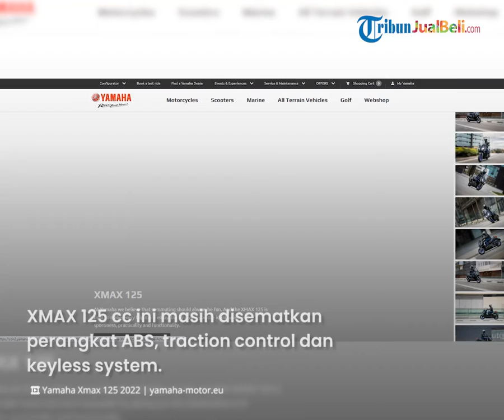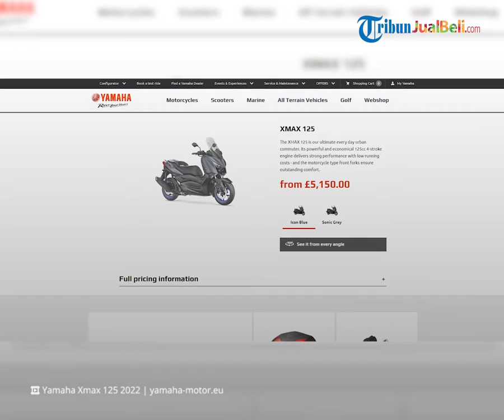Motor Skutik Yamaha XMAX Punya Mesin Versi Kecil 125cc, Bodi Tetap Gambot, Intip Speknya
TRIBUN-VIDEO.COM - Yamaha XMAX merupakan salah satu skutik gambot kelas 250 cc.

Selain memiliki mesin 250 cc, ternyata Yamaha punya XMAX versi bermesin kecil 125 cc.

Walaupun menggunakan mesin kecil, namun motor skutik pabrikan asal Jepang ini dibekali fitur yang tidak kalah komplit dengan versi 250 cc.

Dikutip dari Gridoto.com, secara tampilan Yamaha XMAX versi 250 cc dan 125 cc ini memiliki bodi yang mirip alias sama-sama gambot.

Yamaha XMAX versi 125 cc ini dijual hanya di Eropa.

Walaupun memakai mesin 125 cc, namun soal fitur XMAX 125 ini tidak kalah komplit dengan versi 250 cc seperti yang ada di Indonesia.

XMAX 125 cc ini masih disematkan perangkat ABS, traction control dan keyless system.

Perbedaan XMAX 250 dengan 125 cc yaitu terdapat pada dimensi knalpotnya yang lebih langsing dibanding XMAX 250.

Selain itu, area jok XMAX 125 ini terasa lebih mewah berkat adanya seat pad di bagian sandaran pengemudi.

Selain bisa bikin nyaman, adanya seat pad ini juga bikin tampilanya lebih mewah.

Urusan performa, mesin 125 cc milik Yamaha XMAX 125 ini bisa menghasilkan power sebesar 14 dk dengan torsi 12 Nm.

(Tribun-Video.com)

Artikel ini telah tayang di Gridoto.com dengan judul "Seriusan, Ternyata Selama Ini Yamaha Punya XMAX Versi Mesin 125 Cc dengan Desain dan Fitur Persis Versi 250 Cc"